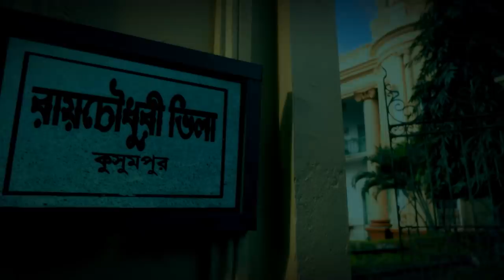Singhalagna | Episodic Promo | 11 Feb 2020 | Sun Bangla Serial | Bengali serial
লগ্না কি পারবে অবন্তিকার প্রকোপ থেকে সূর্যকে রক্ষা করতে?
জানতে দেখুন নতুন ধারাবাহিক "সিংহলগ্না", প্রতিদিন সন্ধে 7 PM -এ। শুধুমাত্র Sun Bangla -য়

Watch all Sun Bangla TV Programs also on Sun NXT. Watch the latest movies in DOLBY DIGITAL PLUS, 4000+ Movies in HD, 40+ Live TV Channels, TV Shows, TV Serials, Music Videos, Comedy and exclusives on Sun NXT at anywhere anytime.